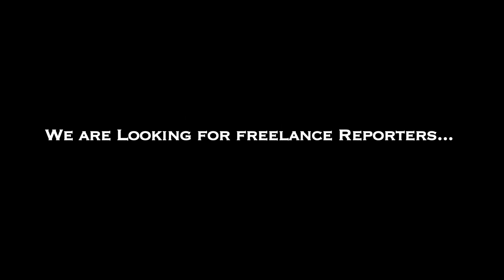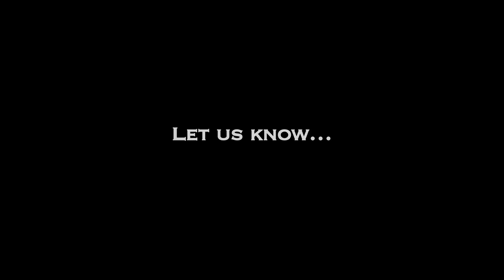A Hot Debate With Dr Krishnasamy- we should thank the PM for not attending the CHOGM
Puthiya Tamizhagam leader K. Krishnasamy who tried to stage a sit-in protest in the House was evicted before voting. he wants the Tamil Nadu Assembly to thank the Prime minister for not attending the CHOGM meeting. this redpix interview was taken on the day he was eveicted from the House